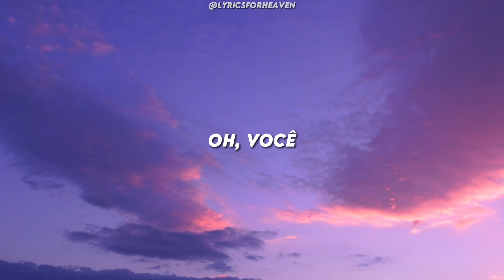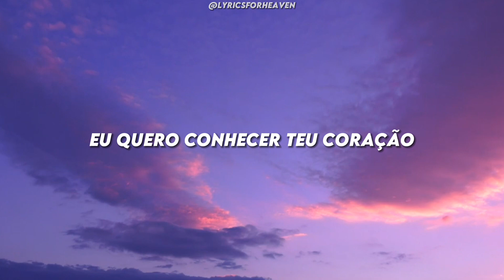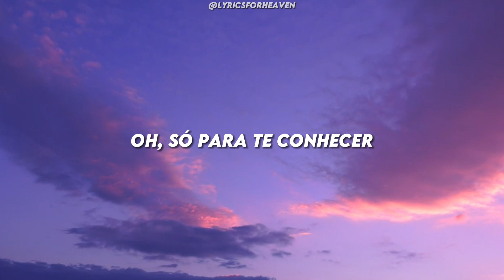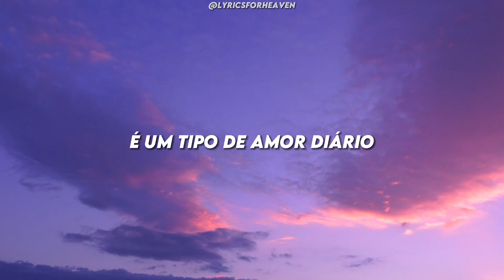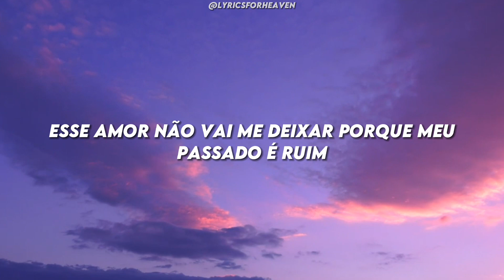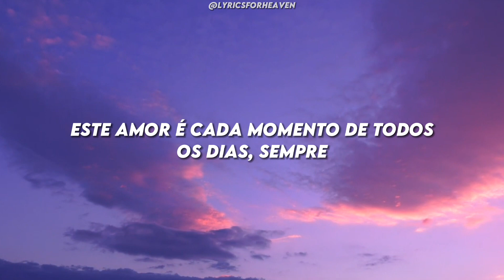I See Your Face/ This Love (Tradução/Legendado) - Housefires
Olá! Tudo bom? Espero que sim!
Se gostou não esquece de curtir, comentar e compartilhar com um amigo! 😉

•Letra - I See Your Face

Only you

I wanna know your heart
I wanna walk with you
Everyday of my life God

• Letra - This Love

Oh, just to know You
To really taste and see
To really walk with You (walk with You)
Every moment, everyday
To walk with You
To be with You
To have my eyes opened to see You
Have my heart open to know You
Everyday, everyday
This love is an everyday kind of love
Every morning I'm in it
This love is an everyday kind of love (every evening I'm in it)
Every evening I'm in it
(This love) This love is an everyday kind of love
This love doesn't leave me all alone
And it never forgets its own
This love won't leave me because my past is bad
Oh, and this love lifts me up above the waves
I don't need to be overwhelmed
Oh, and it raises me upon a rock
So my feet can finally stand on ground
It's every moment of everyday, always
His love is every moment of everyday, always
This love is every moment of everyday, always, always